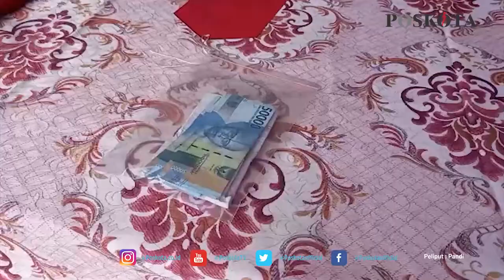ALASAN PELAKU PEMERASAN RP50 JT DI JOGLO, PELAKU : SAYA LAPAR DAN ANAK MINTA JAJAN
JAKARTA, POSKOTA.CO.ID - Perut lapar serta anak belum membayar iuran sekolah menjadikan pria asal Cimanggis, Depok, Jawa Barat berinisial DB (48) melakukan aksi pemerasan pada sebuah proyek pembangunan di kawasan Joglo, Kembangan, Jakarta Barat.

DB nekat mendatangi sebuah proyek yang sedang dibangun, kemudian melakukan aksi pemerasan lantaran kepepet masalah ekonomi yang ia hadapi sejak berhenti menjadi karyawan swasta di salah satu perusahaan.

Atas aksinya itu, DB kemudian diringkus polisi pada Kamis (26/8/2021) di sebuah warung kopi.

"Saya lapar. Anak mau bayar sekolah jadi saya datang minta jajan," kata DB di Polsek Kembangan saat ditanyai polisi terkait aksi nekatnya memeras korban, Kamis (26/8/2021).